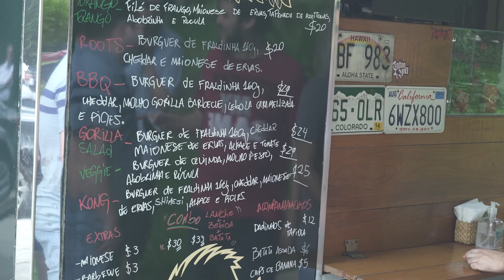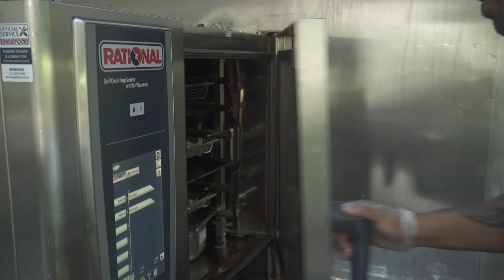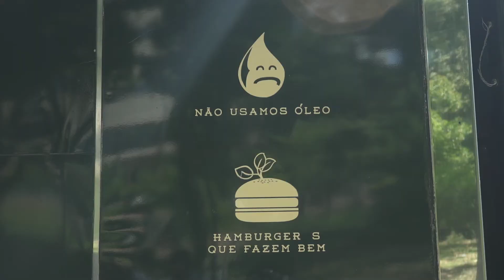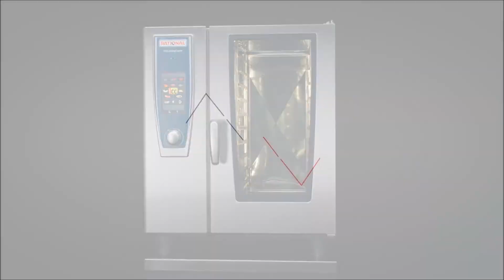Gorilla Food Truck – Referência RATIONAL SelfCookingCenter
O Gorilla nasceu da idéia de três amigos que queriam empreender no mercado de gastronomia e foi de encontro ao início do movimento de foodtrucks em São Paulo, sendo um bom momento para entrar no mercado. Com um nome forte, marca desenvolvida e cardápio definido, nasceu o conceito do Jungle Food, uma mistura da agilidade do street food com o preparo saudável.